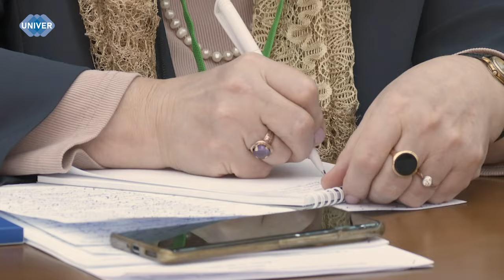В КФУ ПРОШЁЛ «РУССКИЙ НАУЧНЫЙ ФОРУМ»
14 мая в зале заседаний Попечительского совета Казанского федерального университета состоялся Русский научный форум Всемирного русского народного собора. Ведущие российские учёные, специалисты в области высшего образования, представители Русской православной церкви, российские государственные и общественные деятели поделились своими мыслями и опытом, касающимися разработки суверенного российского научного мировоззрения с опорой на традиционные духовно-нравственные ценности.